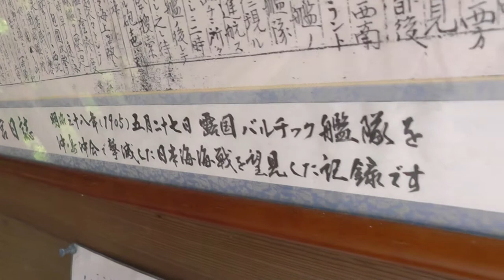世界遺産候補「神宿る島」宗像・沖ノ島と関連遺産群/大島World heritage candidate / Oshima concerned